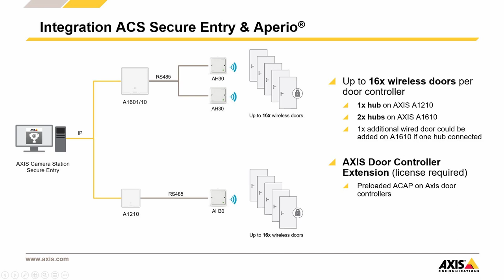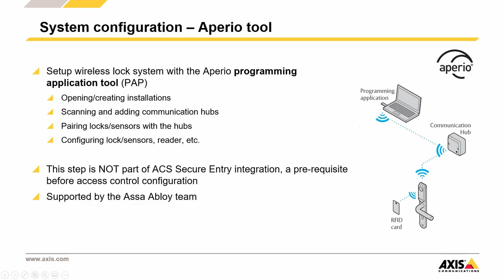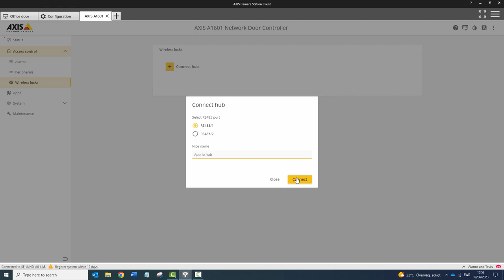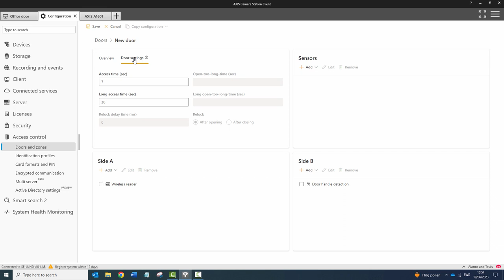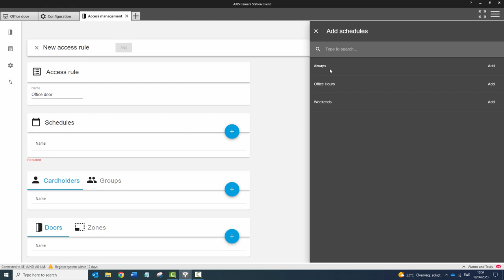AXIS Camera Station Secure Entry - Aperio wireless lock integration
This video explains how to integrate Aperio wireless locks into AXIS Camera Station Secure Entry.

Axis Door Controllers can connected to the Apperio AH30 hubs via RS485 and 16 wireless locks can then be connected.

To enable the wireless lock functionality of your Axis Door Controller a AXIS Door Controller Extension license is required (purchased seperately). The video highlights how to configure the AXIS Door Controller to integrate the wireless locks.

For more supporting information, take a look at the help center